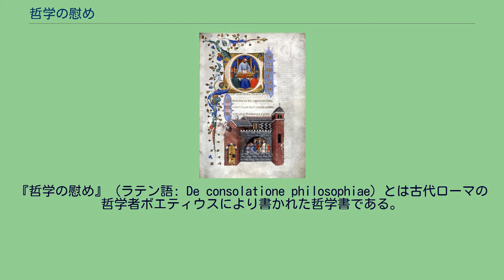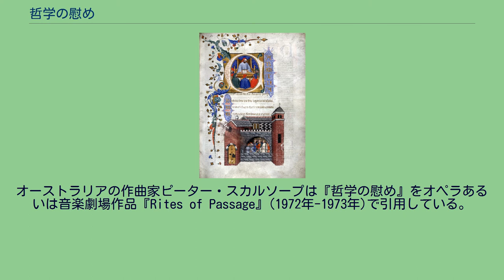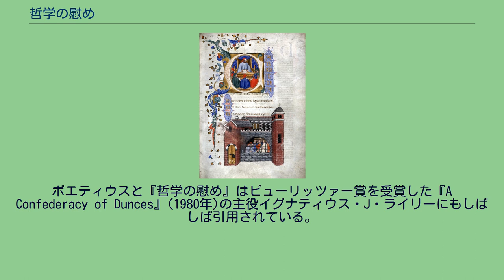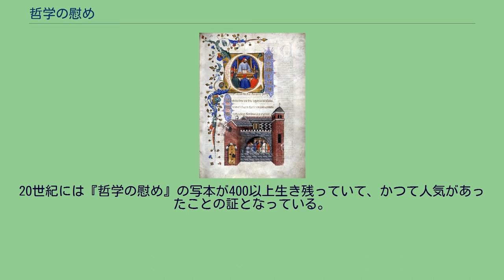哲学の慰め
1385年のイタリアの写本の挿絵。
ボエティウスの教える姿と（上）、投獄された姿（下）、が描かれている。
『哲学の慰め』（ラテン語: De consolatione philosophiae）とは古代ローマの哲学者ボエティウスにより書かれた哲学書である。
480年にローマに貴族の家系で生まれたアンキウス･マンリウス･セヴェリヌス･ボエティウスは哲学の研究に打ち込んでプラトンやアリストテレスなどのギリシア哲学を修めていた。
研究生活だけでなく、現実の政治にも参与しており、執政官の地位を獲得した後に元老院で議席を得ている。
しかし反逆事件の際に政敵によって反逆罪の容疑者として疑われ、投獄されて財産没収、死刑宣告を受けた。
525年に刑は執行されたが、その直前に書かれたのが本書『哲学の慰め』であった。
本書は5部構成でまとめられており、その文章は基本的に対話形式で記されている。
またその対話の合い間で詩文が挟まれていることも文体の特徴である。
ボエティウスはプラトンに代表されるギリシア哲学の影響を示しながら、この著作で特に倫理に関するいくつかの主題を扱っている。
特に理性によって情念を乗り越え、美徳または善の概念に示される真の人間のあり方を追求する問題が取り上げられている。
同時にキリスト教的な神の概念とも整合できる神学が展開されている。
つまり、神の万能性を踏まえながらも、人間の意志とは必然によって拘束されたものではなく、自由でありうるという彼の主張に見られる。
神の存在と人間の自由意志の関係を調和させようとしている。
ボエティウスのこの著作は中世以後にさまざまな類書をもたらし、ダンテやボッカチオにも影響を与え、活版印刷が導入されてからは各言語に翻訳されていった。
1473年に不完全ではあったもののニュルンベルクからまず出版され、1491年から翌年にかけて出版された『ボエティウス著作集』に収録される。
しかし初めて学術研究に利用可能な完全版が出版されたのは1871年になってからである。
『哲学の慰め』は東ゴート王国テオドリック王治下で反逆罪に問われ収監されていたボエティウスが判決を―そして最終的には恐ろしい処刑を―待っている間に書いた。
ボエティウスは非常に高い地位に就いていたが、反逆罪により罷免された。
このことがきっかけとなって本書は生まれている。
神によって統治された世界にどうして悪が存在できるのか(神義論の問題)、あるいは神や幸福の本性を考慮するとどうして気まぐれな運命の中で幸福が得られるのか、といった問題が本書で扱われているのはそうした事情を反映している。
神に関する言及はしばしばなされているものの、本書は厳密にはキリスト教的ではない。
関連性があるとしばしば推測されているが、実際にはイエス・キリストやキリスト教に対する言及はない。
ただ、神は永遠にして全知全能であるだけでなく全ての善性の起源として表されている。
ボエティウスは本書を自分と擬人化(女体化)された哲学との会話として書いている。
彼女は運命や富の移ろいやすい本性について論じ(「幸福から見捨てられない限り本当に安全であるとは言えない」)、彼女が「唯一本当に善いもの」と呼ぶ精神的なものの究極的な優越性を説くことでボエティウスを慰める。
幸福の移ろいゆくことによって危なくなることがないため、人の美徳とはその人の持っている物すべてにほかならず、また、幸福は自己の内面から起こってくるものだと力説する。
運命や自由意思の本性、何故悪人が栄え善人が虐げられるのか、人間の本性、徳、正義といった問題を扱う。
神は全てを見、知ることができるのか、人は自由意思を持つのかと問うとき、彼は自由意思と運命論の対立の本性について語っている。
ボエティウスについてV.E.ワッツが言う所によれば、「神は戦車競走の観客のようなものだ。彼は戦車の御者の動きをみるが、そのことで彼が動くことはない。」 人間の本性に関して、人間は本来は善なる存在なのだが、「悪意」に屈服した時にのみけだもののレベルにまで堕ちるとボエティウスは言っている。
正義に関して、検事と罪人の理想的な関係を表すのに医者と患者の類比を使い、罪人は責められるべきではなくむしろ同情と敬意をもって扱われるべきだとボエティウスは言っている。
『哲学の慰め』でボエティウスは、キリスト教には言及せずに自然哲学や古代ギリシアの学派のみに依拠して宗教的な問題に答えている。
彼は信仰と理性の調和を信じていた。
キリスト教の真理は哲...